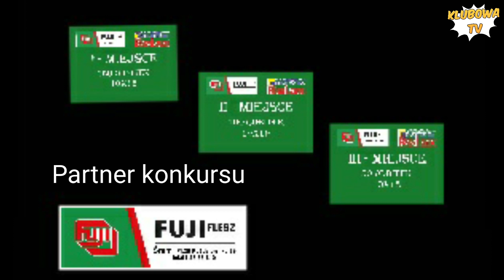Foto z wakacji - rozstrzygnięcie